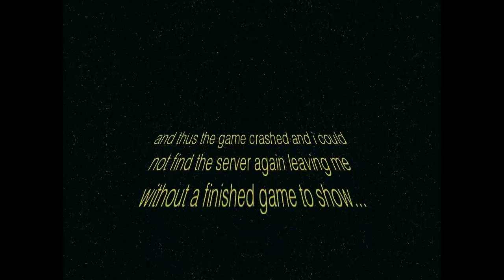Killing floor: manor online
Another round of the manor but with a twist...
mainly my connection failed me and it cut off at the end but here is what i could save XD
enjoy and leave a like or comment